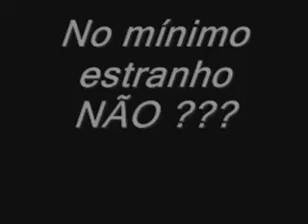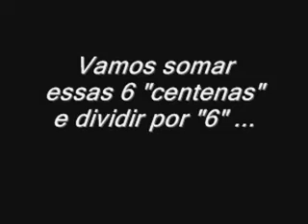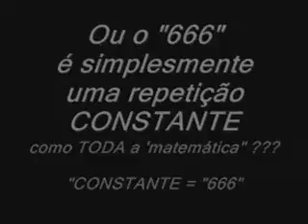"TéP" 'matemática' uma "CONSTANTE" repetição ...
Olá pessoal  . . . 777, 888 considerados também como SAGRADOS e etc.  ..., e fazendo multiplicações com esses, o resultado é o mesmo.
Abraço à todos  !
REP MAJ.